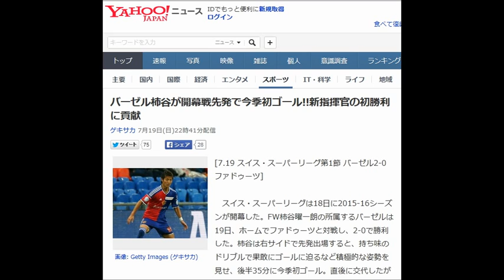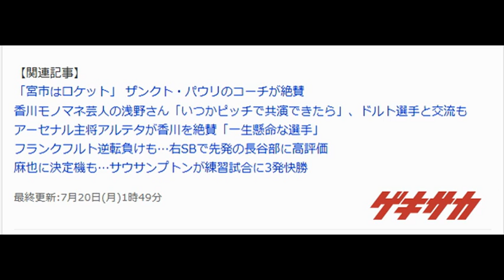バーゼル柿谷が開幕戦先発で今季初ゴール!!新指揮官の初勝利に貢献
[7.19 スイス・スーパーリーグ第1節 バーゼル2-0ファドゥーツ]

　スイス・スーパーリーグは18日に2015-16シーズンが開幕した。FW柿谷曜一朗の所属するバーゼルは19日、ホームでファドゥーツと対戦し、2-0で勝利した。柿谷は右サイドで先発出場すると、持ち味のドリブルで果敢にゴールに迫るなど積極的な姿勢を見せ、後半35分に今季初ゴール。直後に交代したが勝利に大きく貢献した。

 　昨季終了後にパウロ・ソウザ前監督が退任し、ウルス・フィッシャー新監督の初陣となったこの一戦。バーゼルは前半10分、相手のハンドでPKを獲得すると、主将のMFマティアス・デルガドが落ち着いてゴール左に流し込み、幸先よく先制した。

 　前半29分には、柿谷が右からドリブルで切れ込み、FWドナルド・エンボロとのワンツーから右足シュートを放つもゴール上に外れる。同35分に右CKの混戦からポストを叩く場面もあったが追加点を奪えず、1-0で前半を折り返した。

 　後半は一進一退の攻防が続く。同28分に柿谷がゴールネットを揺らすもこれはオフサイドだったが、迎えた同35分に交代直前の柿谷が待望の今季初得点を挙げる。MFルーカ・ズッフィのパスをPA右で受けた柿谷が右足でゴールに流し込み、2-0。バーゼルは新指揮官の初陣を白星で飾った。

【関連記事】
 「宮市はロケット」 ザンクト・パウリのコーチが絶賛
 香川モノマネ芸人の浅野さん「いつかピッチで共演できたら」、ドルト選手と交流も
 アーセナル主将アルテタが香川を絶賛「一生懸命な選手」
 麻也に決定機も…サウサンプトンが練習試合に3発快勝